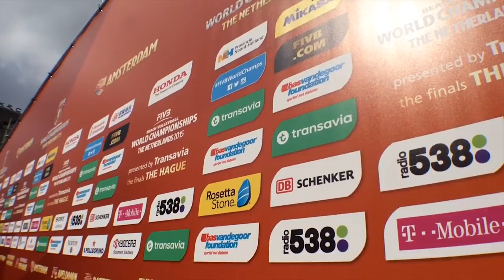Opening WK beachvolleybal 2015